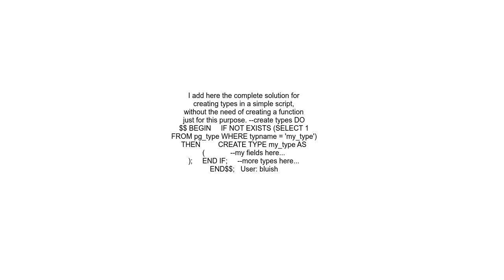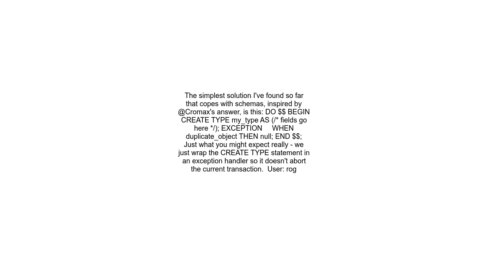Check if a user defined type already exists in PostgreSQL